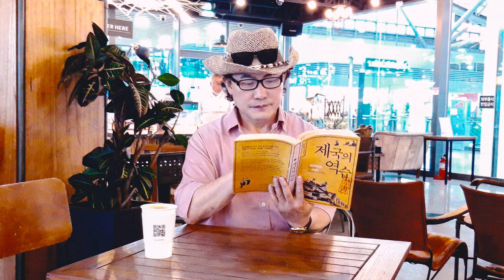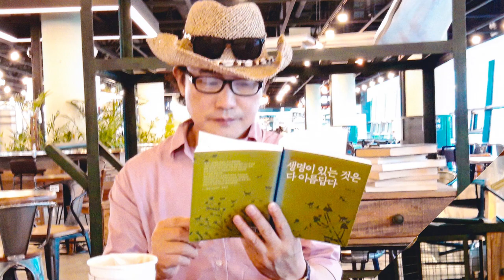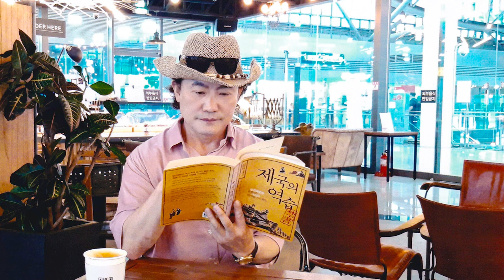유창조 (You Chang jo / 柳創造) - 눈물의 부산역 (ヌンムリプサンヨク / 涙の釜山駅)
春雨は降るのにあなたは来ない

　影島大橋でまた会おうと言ったのに　あなたは来ない

　釜山駅のプラットホームに冷たい風だけが

　またいつ来るのか  またいつ会えるのか

　1年2年待っても十数年待ってもあなたは来ない

　待ってる人を忘れましたか　待ち人はどうしろと

　あなたは来ない　ああ　釜山駅釜山駅　涙の釜山駅